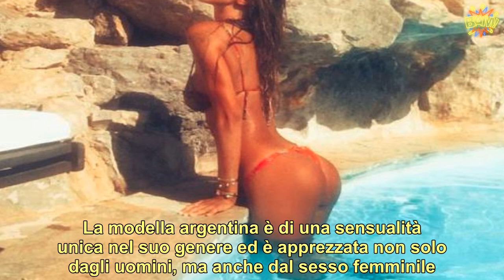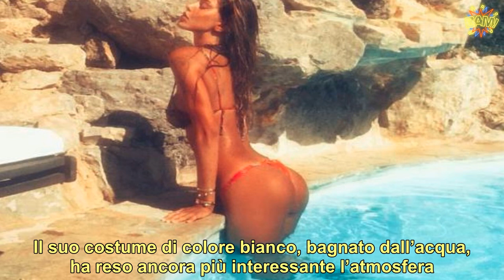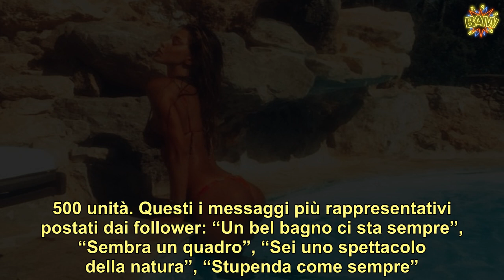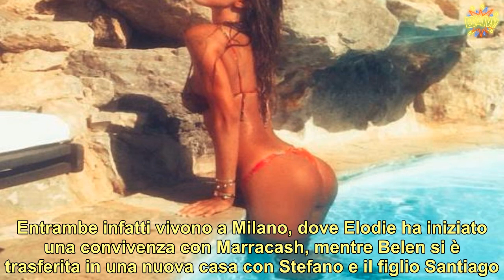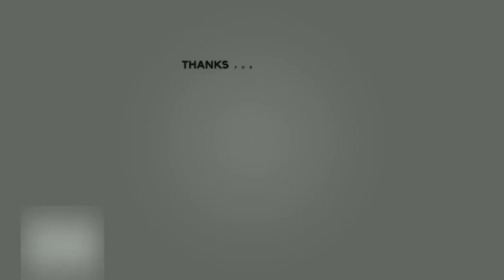Belen troppo hot esce dalla piscina così E c’è chi si sente male